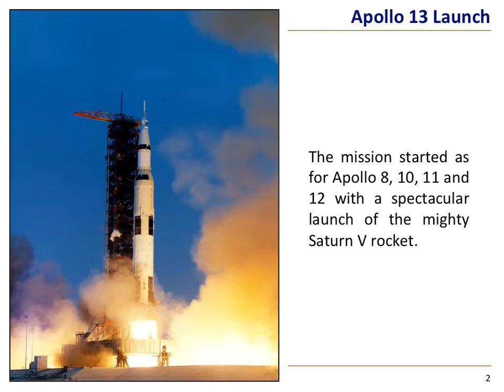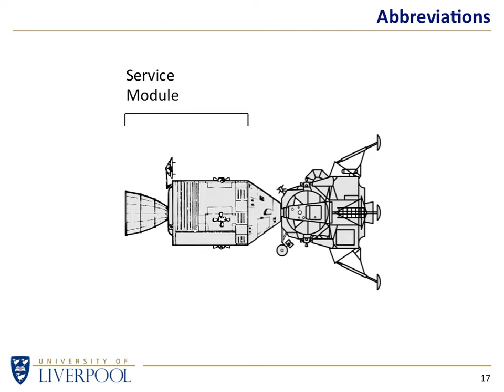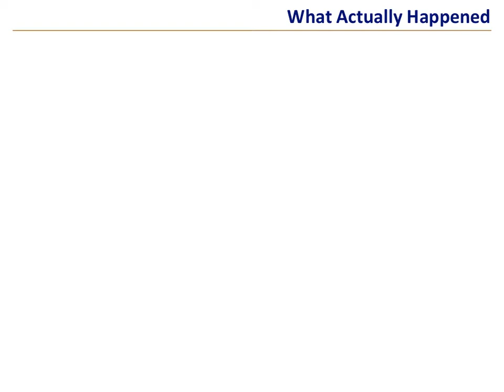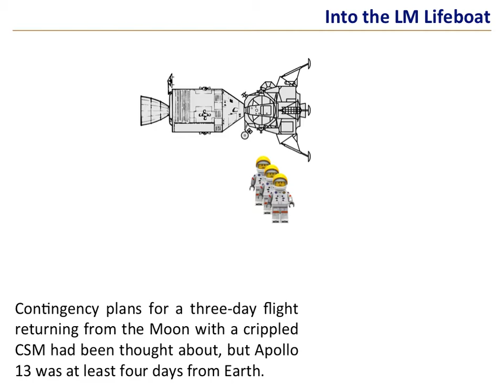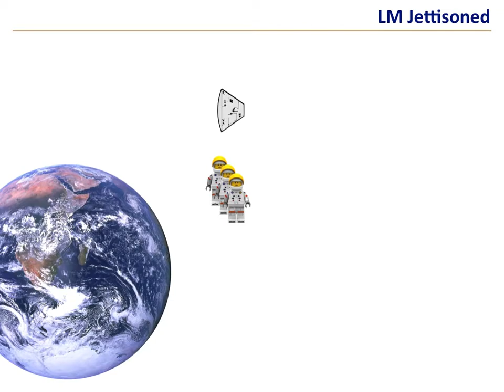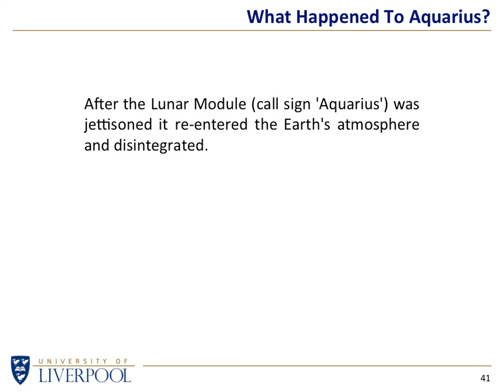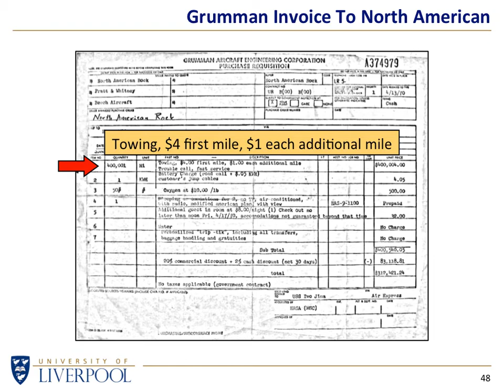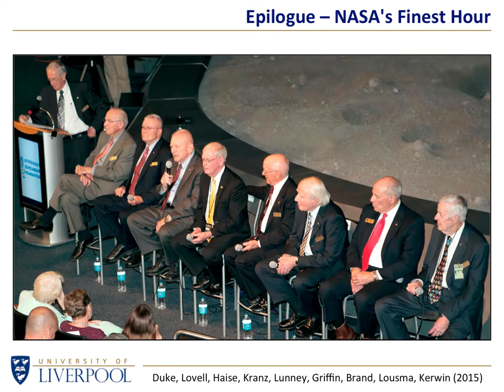Apollo 13 (NWAS)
An outreach talk given to the North Wales Astronomy Society (NWAS) on 22 Jan 2020.